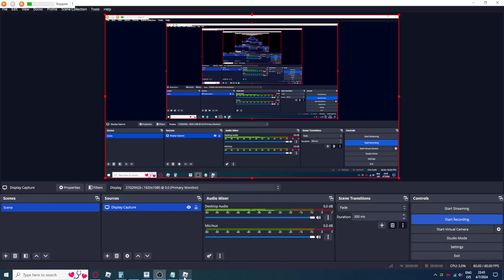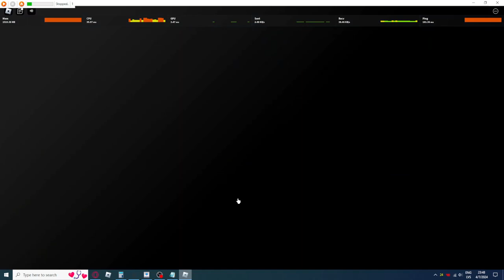Roblox: [RELEASE] Bladers: Rebirth